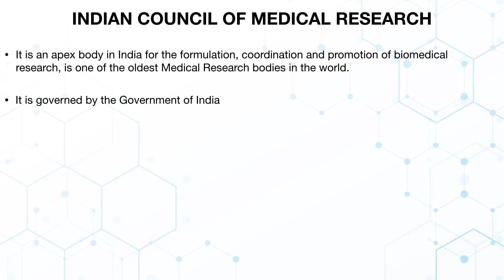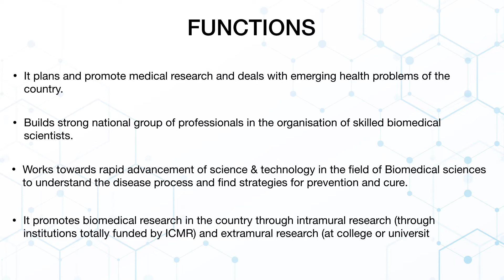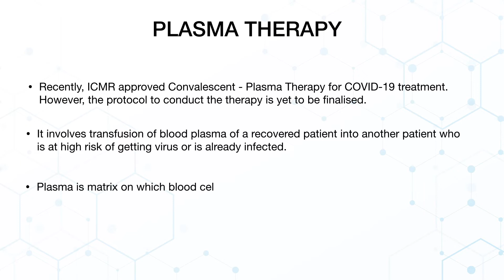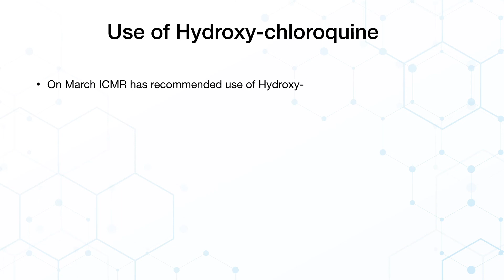What is ICMR ? and plasma treatment ?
Hello everyone,
This video is about Indian Council of Medical Research (ICMR). Its whole working process, governing body, role and functions are explained in the video. Plasma treatment therapy is briefly explained and the use of Hydroxy-chloroquine is also discussed.
Thankyou